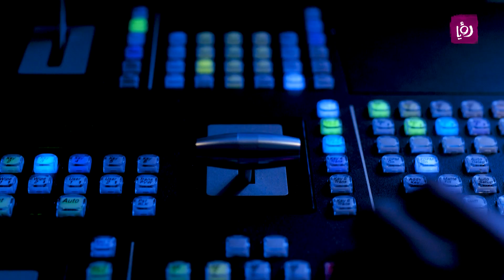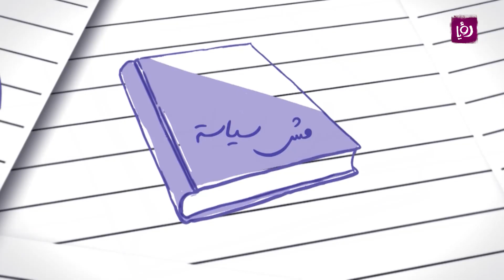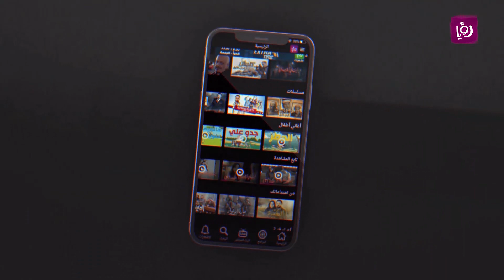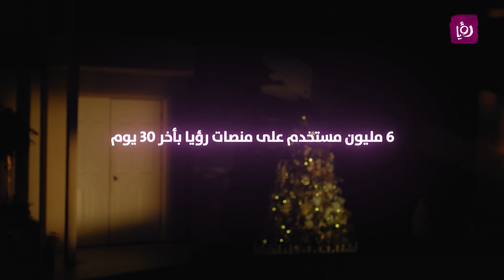هكذا كان مشوار قناة رؤيا منذ بدايتها حتى الآن